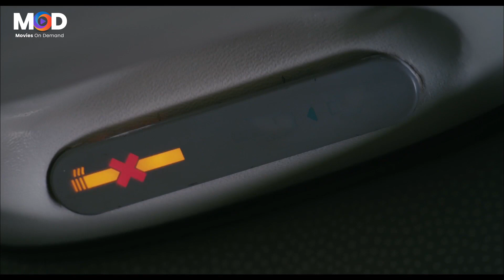جو الزئير ده مينفعش معانا احنا خلاص حششـ نا مع الاسد🤣 700 ثانية قعدة تحشـ يش كلها ضحك مع رامز الغابة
تدور أحداث الفلم في إطار كوميدي ساخر حول الشاب (رامز جلال) ، الذي يتزوج إحدى الفتيات المهتمات بحقوق المرأة ومواجهة التحديات التي تعيقها في تحقيق أحلامها ، ولكن ذلك يساعد على عدم تواجدها مع زوجها الوقت الكافي ، وعدم اهتمامها بحياتها الزوجية ، مما أدى به إلى أن يتزوج امرأة أخرى، الأمر الذي ورطه في العديد من المشاكل ، والمفارقات الكوميدية التي تحول حياته إلى كتلة من الجحيم .

ﺇﺧﺮاﺝ
 معتز التوني
ﺗﺄﻟﻴﻒ
لؤي السيد
طاقم العمل
 رامز جلال
 إدوارد
  شيري عادل (شيرين عادل)
 رضا إدريس
  محمد نصر
 يوسف عيد